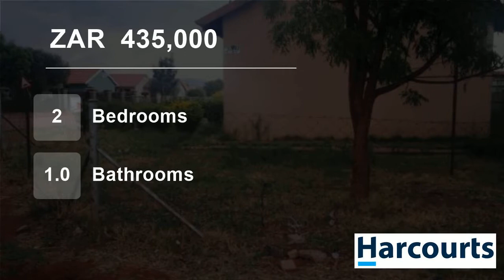2 Bedroom House For Sale in Rustenburg Central, Rustenburg, North West, South Africa for ZAR 435,000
Web.Ref.NWR62635: Make your house your home. This home offers two bedroom, one bathroom and close to schools! Don't delay, call your agent today!